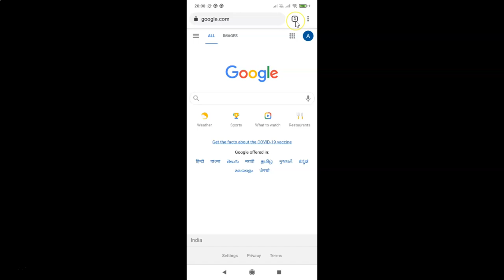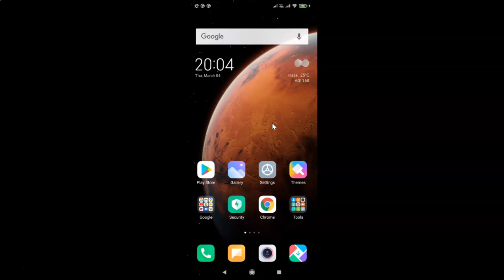How to Close All Open Tabs at Once in Google Chrome for Android?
Hi guys, In this Video, I will show you 'How to Close All Open Tabs at Once in Google Chrome for Android.'